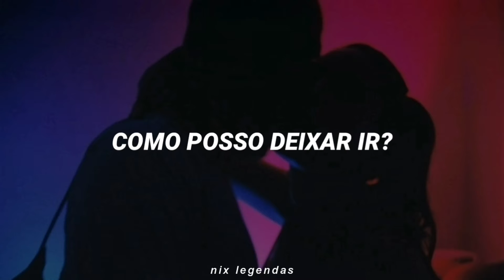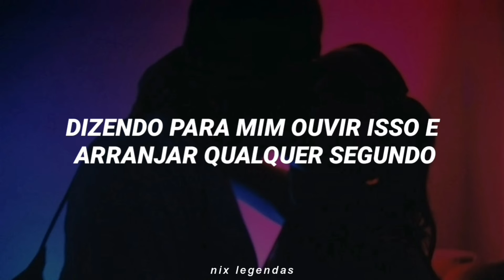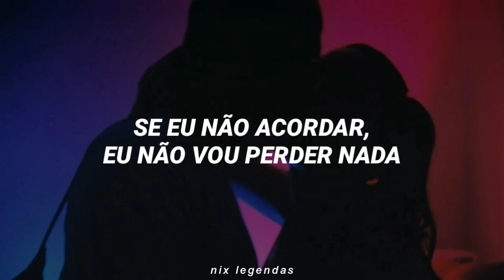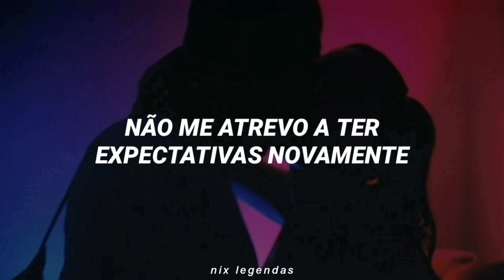LAY - Call My Name [Tradução PT-BR]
☁︎ Artista: LAY
☁︎ Álbum: LIT
☁︎ Ano: 2020

★ Se quer ver alguma música no canal, deixe nos comentários. ★

Parcerias ;